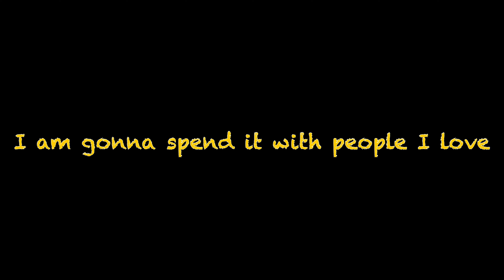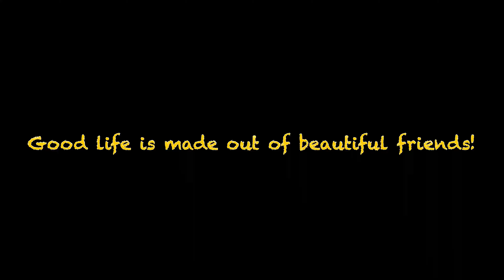Life in Israel - Spending my birthday with friends in Jerusalem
spending my 27th birthday with my friends in Jerusalem